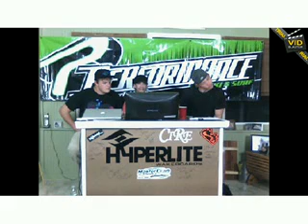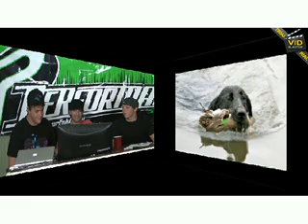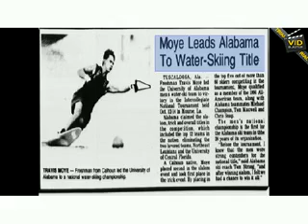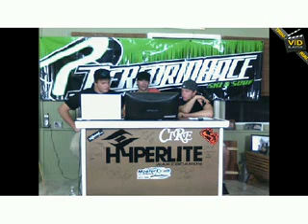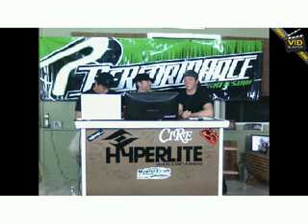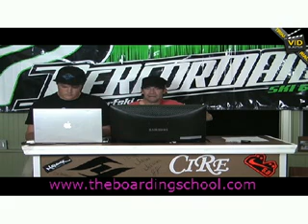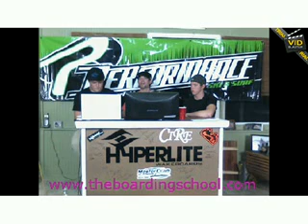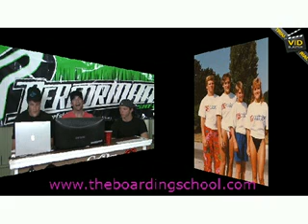JeffKins Show with TravisMoye 02/23/10 05:38PM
Travis Moye on John Jeffries and Aaron Perkins JefKins Show Stoke TV /WAKE 02/23/10 05:38PM - Captured Live on Ustream